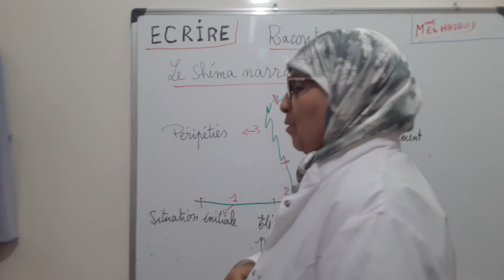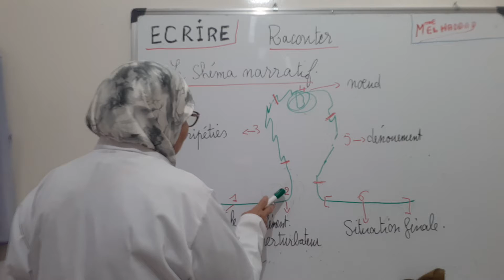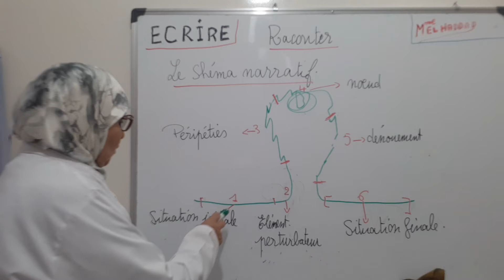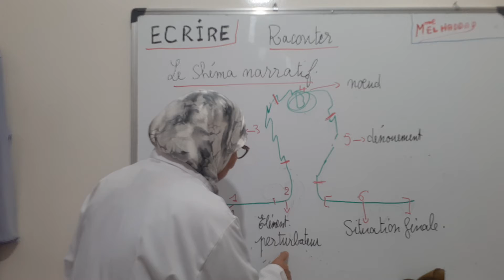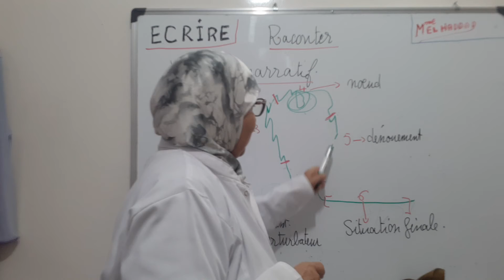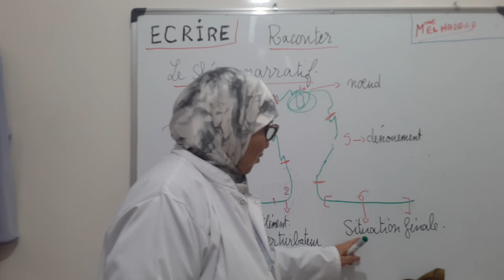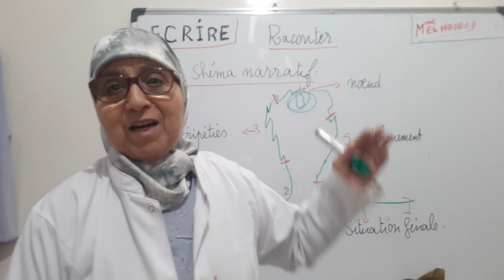ECRIRE. 1) RACONTER Comprendre le shéma narratif.